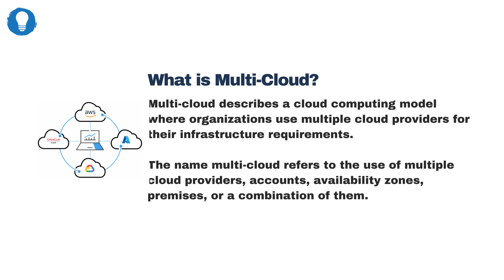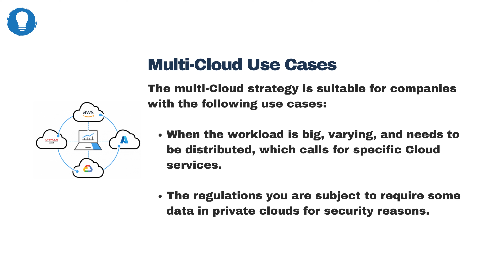Single Cloud vs Multi Cloud: 7 Key Differences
Bluelight Consulting is a leading nearshore DevOps & Software Outsourcing company helping startups, SaaS, and enterprises with cutting-edge solutions.

This video gives you an overview of our latest article that explores the Single Cloud vs Multi-Cloud debate, outlines the use cases for each model, and explains how to choose the best Cloud strategy for your company. The main topics covered include:

- What is the Cloud?
- What is Cloud Computing
- What is single Cloud?
- Single Cloud use cases
- What is multi-Cloud?
- Multi-Cloud use cases
- Single Cloud vs. Multi-Cloud: The key differences
- Single Cloud vs. Multi-Cloud Strategy: Which is Better?